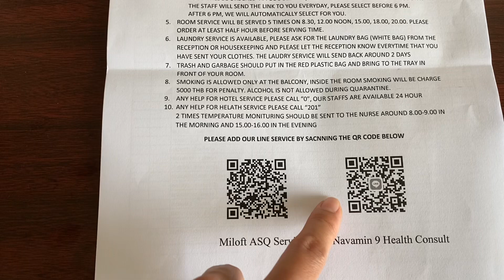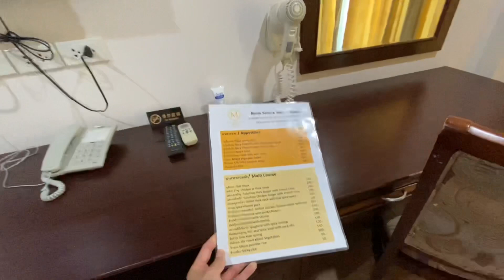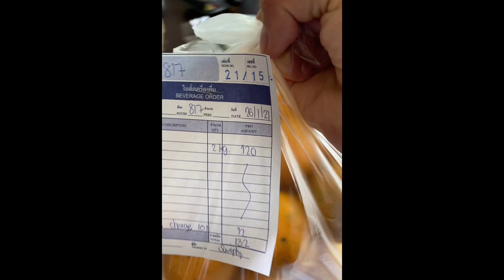รีวิวการกักตัวโรงแรมASQ Quarantine inThailand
รีวิวโรงแรมกักตัว ASQ
10 วัน 25,000 บาท
14 วัน 32,000 บาท

Review Quarantine hotel ASQ in Thailand.
10 days 25,000 baht.
14 days 32,000 baht.
Miloft Sathorn Hotel.